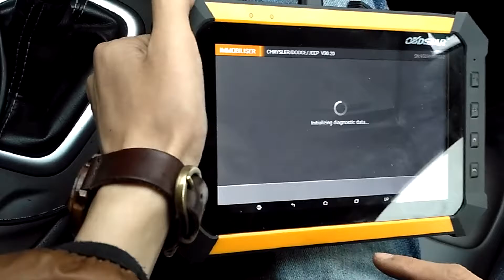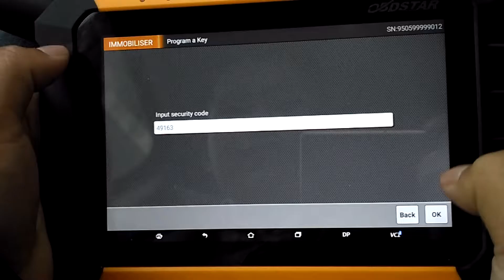2016 Cherokee Key Programming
Key Master DP/Key Programming/Cherokee/Key Master/Upgrade